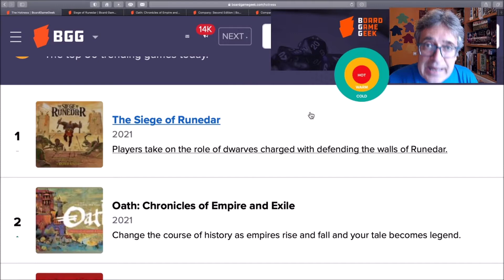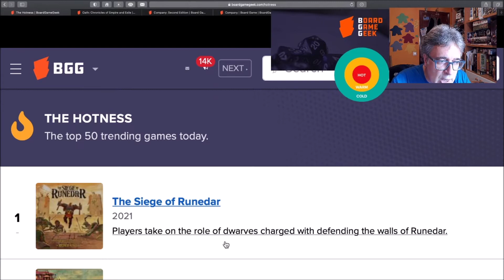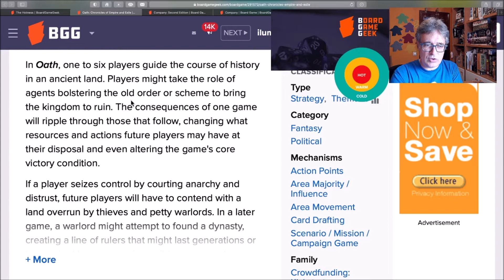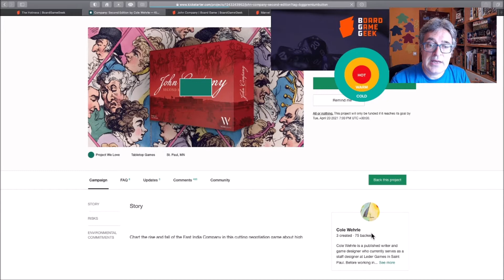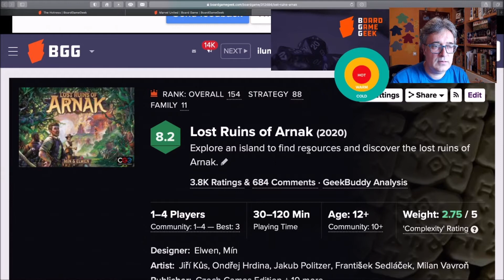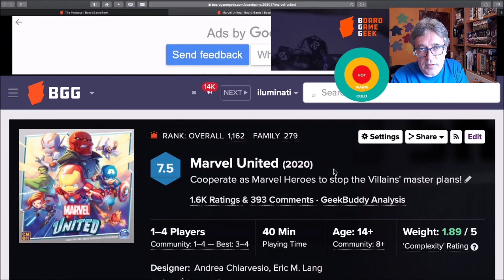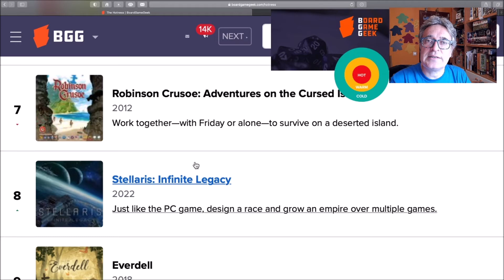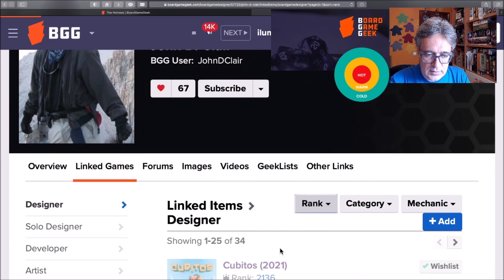Bgg | La Hotness 06 | Abril 2021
Vuelve la Hotness, las noticias más calentitas directamente desde la bgg, grabadas al momento (de ahí el cambio de escenario) y calentitas para todos vosotr@s!

Hoy, nos repasa el mes de abril.